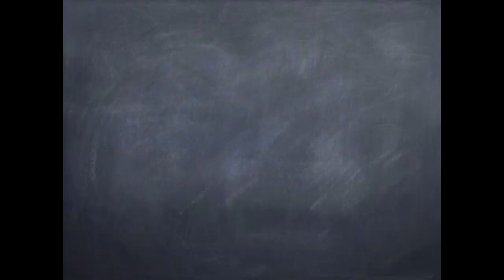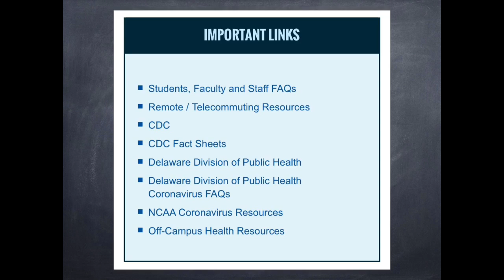Message From Dean Edwards (March 25, 2020)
“In this together” as faculty, staff and students begin week 2 of distance learning in the midst of the COVID-19 pandemic.